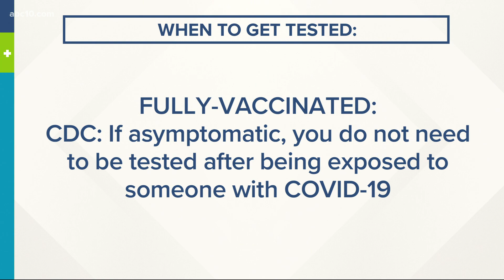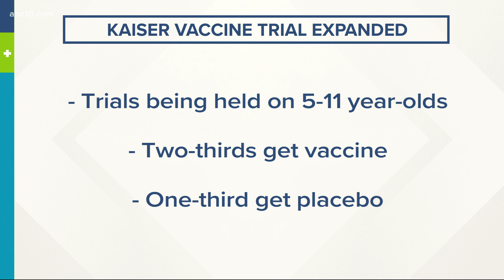COVID-19 vaccination trials open to younger children in California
Kaiser Permanente Northern California says the pediatric trial sites are enrolling about 75 children between 5 and 11 years old.